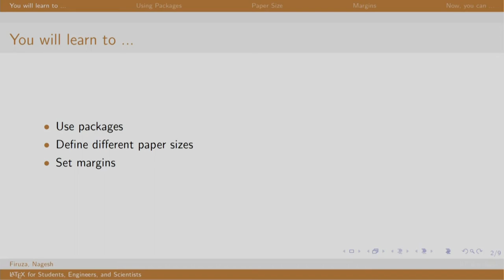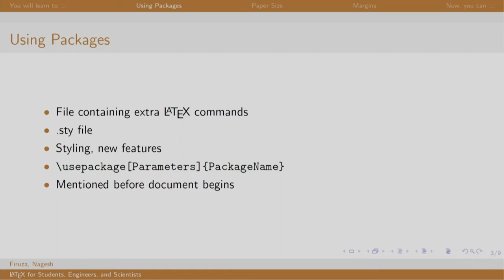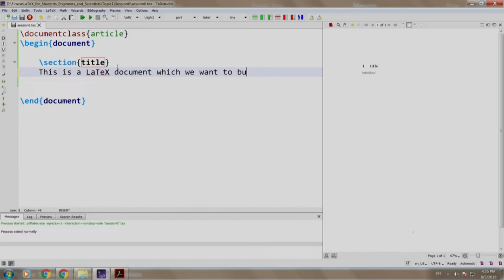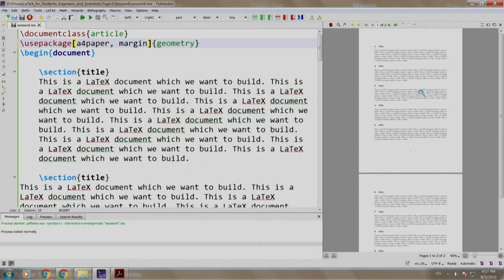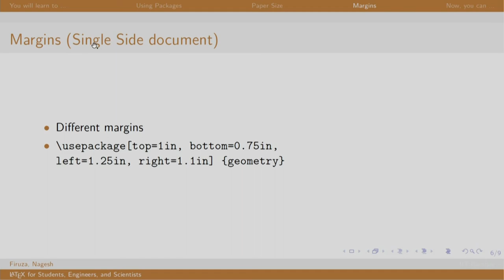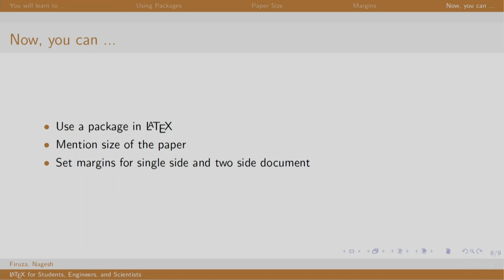LaTeX101x S106 Paper Size and Margin